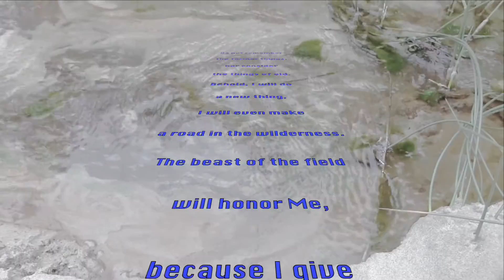Galatians Chapters 1 to 3 Explained Hebraically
What is Paul really saying in his Epistle to the Galatians? Is he advocating the abrogation of the Torah (the law of Moses), or is there another issue he is addressing? What is the larger and loftier message in this amazing epistle? Watch this video to find out.